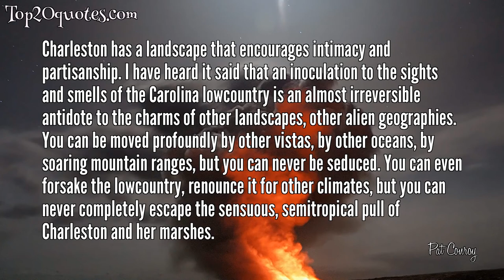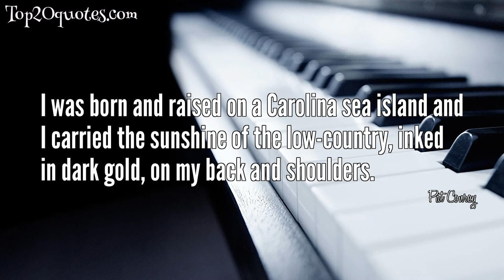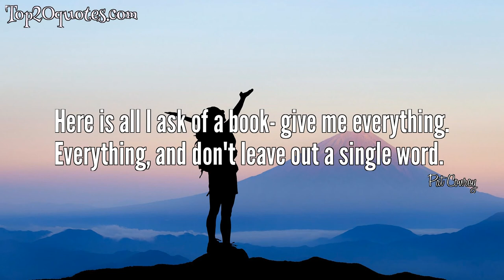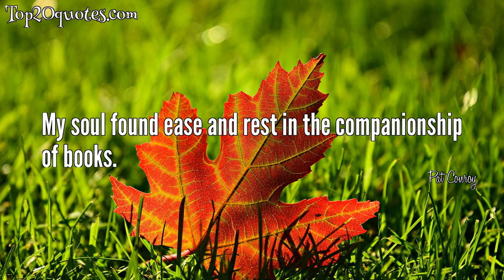🛡 Top 20 Quotes of Pat Conroy - Author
Top 20 Quotes of Pat Conroy:
 ● American men are allotted just as many tears as American women. But because we are forbidden to shed them, we die long before women do, with our hearts exploding or our blood pressure rising or our livers eaten away by alcohol because that lake of grief inside us has no outlet. We, men, die because our faces were not watered enough.
 ● To describe our growing up in the lowcountry of South Carolina, I would have to take you to the marsh on a spring day, flush the great blue heron from its silent occupation, scatter marsh hens as we sink to our knees in mud, open an oyster with a pocketknife and feed it to you from the shell and say, 'There. That taste. That's the taste of my childhood.'
 ● Why do they not teach you that time is a finger snap and an eye blink, and that you should not allow a moment to pass you by without taking joyous, ecstatic note of it, not wasting a single moment of its swift, breakneck circuit?
 ● Charleston has a landscape that encourages intimacy and partisanship. I have heard it said that an inoculation to the sights and smells of the Carolina lowcountry is an almost irreversible antidote to the charms of other landscapes, other alien geographies. You can be moved profoundly by other vistas, by other oceans, by soaring mountain ranges, but you can never be seduced. You can even forsake the lowcountry, renounce it for other climates, but you can never completely escape the sensuous, semitropical pull of Charleston and her marshes.
 ● There's no word in the language I revere more than 'teacher.' My heart sings when a kid refers to me as his teacher, and it always has. I've honored myself and the entire family of man by becoming a teacher.
 ● Teach them the quiet words of kindness, to live beyond themselves. Urge them toward excellence, drive them toward gentleness, pull them deep into yourself, pull them upward toward manhood, but softly like an angel arranging clouds. Let your spirit move through them softly.
 ● It's impossible to explain to a Yankee what `tacky' is. They simply have no word for it up north, but my God, do they ever need one.
 ● I was born and raised on a Carolina sea island and I carried the sunshine of the low-country, inked in dark gold, on my back and shoulders.
 ● Books are living things and their task lies in their vows of silence. You touch them as they quiver with a divine pleasure. You read them and they fall asleep to happy dreams for the next 10 years. If you do them the favor of understanding them, of taking in their portions of grief and wisdom, then they settle down in contented residence in your heart.
 ● The most powerful words in English are 'Tell me a story,' words that are intimately related to the complexity of history, the origins of language, the continuity of the species, the taproot of our humanity, our singularity, and art itself. I was born into the century in which novels lost their stories, poems their rhymes, paintings their form, and music its beauty, but that does not mean I had to like that trend or go along with it.  I fight against these movements with every book I write.
 ● The most powerful words in English are, 'Tell me a story.'
 ● I stood face to face with the moon and the ocean and the future that spread out with all its bewildering immensity before me.
 ● One can learn anything, anything at all, I thought, if provided by a gifted and passionate teacher.
 ● I’ve never had anyone’s approval, so I’ve learned to live without it.
 ● Here is all I ask of a book- give me everything. Everything, and don't leave out a single word.
 ● Without music, life is a journey through a desert.
 ● Laughter is the only strategy that has ever worked at all for me when my world is falling apart.
 ● Good writing ... involves the agony of turning profoundly difficult thoughts into lucid form, then forcing them into the tight-fitting uniform of language, making them visible and clear.
 ● My soul found ease and rest in the companionship of books.
 ● Like everything else, love's not worth much without some action to back it up.
🖎 Author: Pat Conroy
♛ Career: Author
📅 Life: October 26, 1945 - March 4, 2016